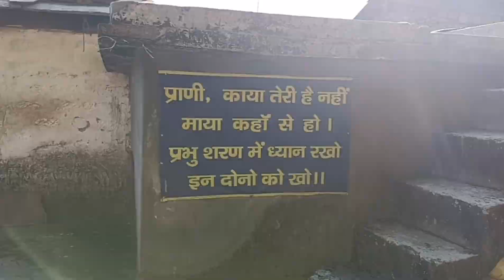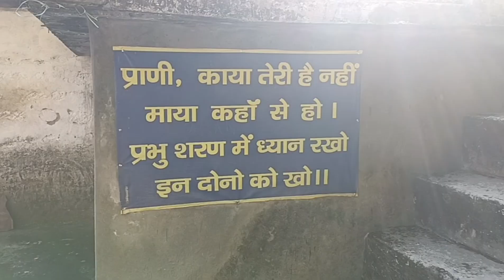गांव की जीवनशैली । जारती गांव। JartiVillage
यात्रा 🚘🚘🌹🌹🌹

🔥🌹टिहरी बांध की यात्रा की वीडियो ..
यात्रा 🚘🚘🌹🌹🌹